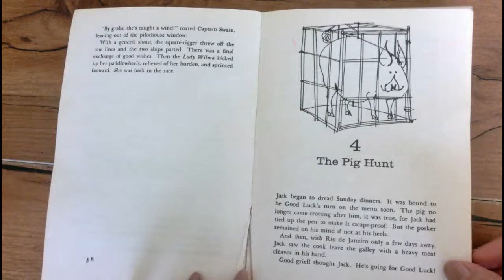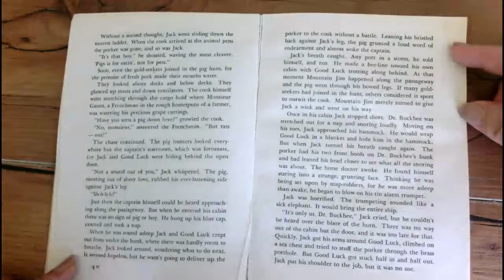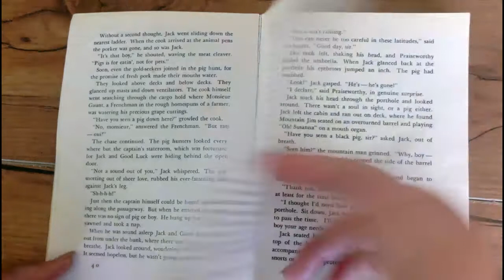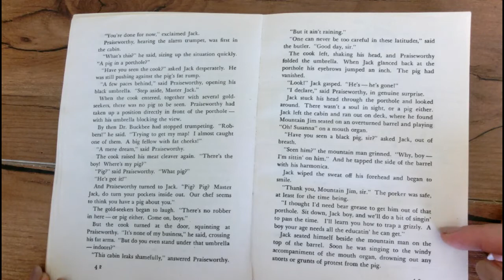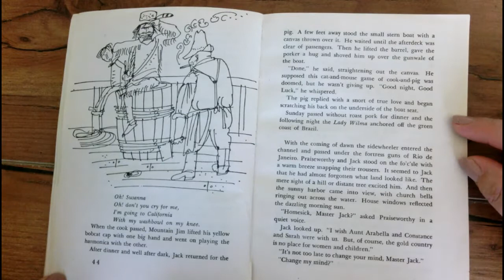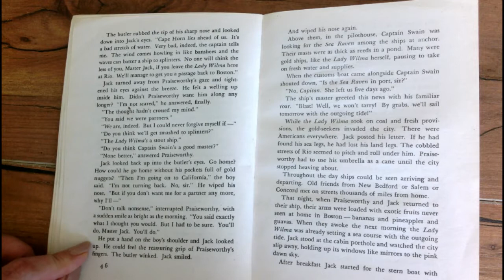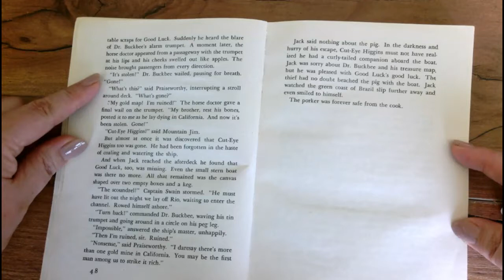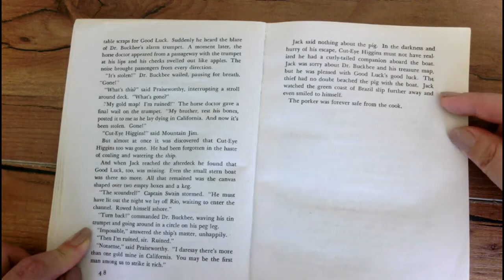By the Great Horn Spoon Chapter 4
The Pig Hunt